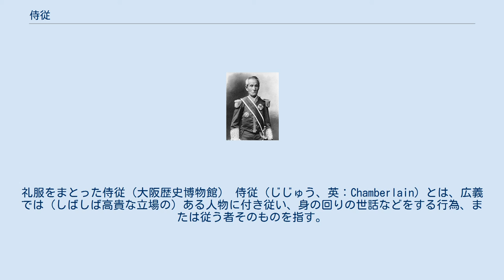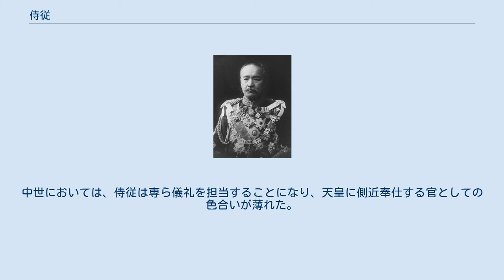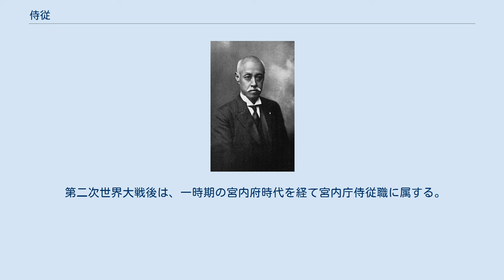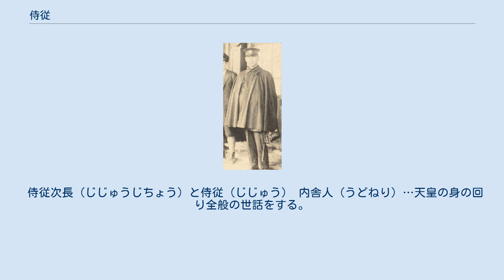侍従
礼服をまとった侍従（大阪歴史博物館） 侍従（じじゅう、英：Chamberlain）とは、広義では（しばしば高貴な立場の）ある人物に付き従い、身の回りの世話などをする行為、または従う者そのものを指す。
 日本においては、特に天皇に側近奉仕する文官や位を意味するため、この項目ではこれについて解説する。
 なお、過去に存在した武官による侍従武官、皇太子に付される東宮侍従と東宮侍従が所属する部署の宮内庁東宮職、現在において侍従が所属する部署の宮内庁侍従職、上皇侍従が所属する部署の宮内庁上皇職、皇嗣職宮務官が所属する部署の宮内庁皇嗣職については、それぞれの項目を参照のこと。
 律令官制の侍従は、和名を「まへつきみ（まえつきみ）・おもとびと・おもとびとまちぎみ」、唐名は拾遺などという。
 飛鳥浄御原令の段階では設置されていなかったとみられている。
大宝令によると、従五位下相当官で、中務省に属するとされた。
定員8名であったが、時代と共に増員され、最大20名程まで増員された。
うち3名は少納言を兼任した。
侍衛官であるため帯剣した。
平安時代に蔵人所が設置されてその役割が急速に縮小され、多くは大納言、中納言、参議が兼任するようになる。
中世においては、侍従は専ら儀礼を担当することになり、天皇に側近奉仕する官としての色合いが薄れた。
 定員が8名の頃、92名の次侍従が置かれ、侍従と併せて100名の定員とした。
次侍従は四、五位で長年の勤務実績がある者が、八省、その他の役所から選抜され任命された。
職掌は天皇の側で雑務を担当した。
 1869年 （明治2年）、宮内省に属することとなった。
1871年にはその長として侍従長（じじゅうちょう）が設置され、徳大寺実則・河瀬真孝・東久世通禧の3人が任命された。
 宮内省官制（明治40年皇室令第3号）によると、「侍従長ハ親任又ハ勅任トス常侍奉仕シ侍従職ヲ統轄シ便宜事ヲ奏シ旨ヲ宣ス」・「侍従ハ……奏任トス側近ノ事ヲ分掌ス」とされていた。
侍従武官長が慣例として陸軍から任用されていたのに対し、鈴木貫太郎以降の侍従長は海軍より続けて任用された。
 第二次世界大戦後は、一時期の宮内府時代を経て宮内庁侍従職に属する。
国家公務員法（昭和22年法律第120号）施行以降も、侍従は同法の適用を受けない特別職とされ、一級官・二級官などの区別が存続していた（官記に「二級に叙する」などと記載）が、中央省庁再編後は官記への級別記載はされなくなった。
 なお、侍従は特別職であるため定年はないが、70歳を超えると自己申告したうえで退任する慣例がある。
 侍従長の職は特別職であると同時に認証官でもあり、その任免は天皇により認証される。
侍従長は認証官ではない指定職の宮内庁次長よりも格上であり、給与も指定職8号俸（事務次官級）の宮内庁次長より格上の大臣政務官級である。
 侍従長以外の侍従職に下記の職がある。
 侍従次長（じじゅうじちょう）と侍従（じじゅう） 内舎人（うどねり）…天皇の身の回り全般の世話をする。
 殿部（でんぶ）…御所の清掃作業などで仕人を指揮する。
 仕人（つこうど）…殿部を補佐し、主に御所の表側や外回りの清掃、整備などを行う。